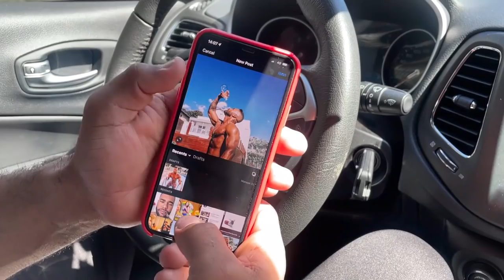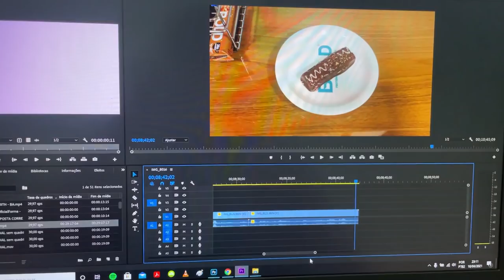DEI UM PRESENTE SURPRESA PARA AS GÊMEAS DA VL HOUSE!